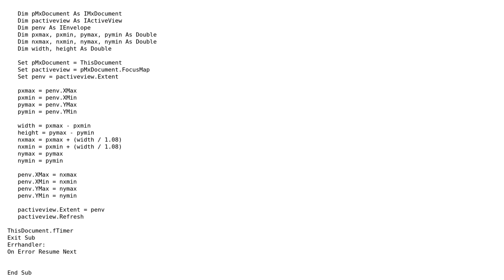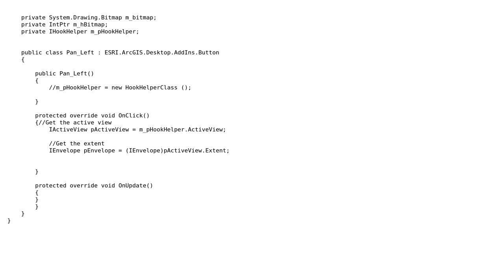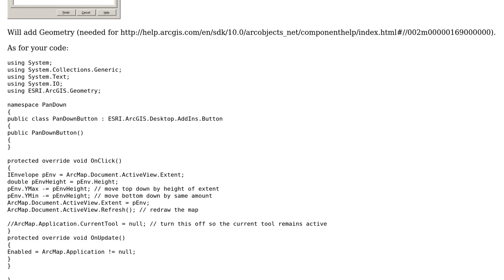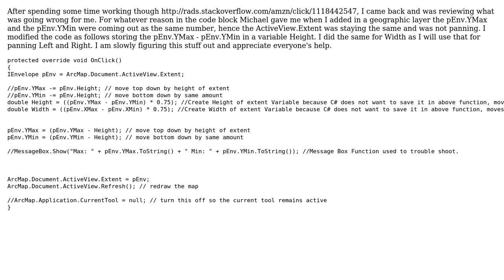GIS: Creating Panning Buttons in C# (2 Solutions!!)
GIS: Creating Panning Buttons in C#

With thanks & praise to God, and with thanks to the many people who have made this project possible! | Content (except music & images) licensed under CC BY-SA | Music | Images & others | With thanks to user Ryan user PolyGeo user Michael Stimson and the Stack Exchange Network Trademarks are property of their respective owners. You are responsible for your own actions.